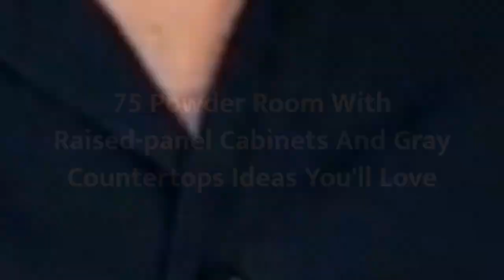75 Powder Room With Raised-panel Cabinets And Gray Countertops Design Ideas You'll Love 🌈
0:00:00 - Intro
0:00:12 - Powder Room With Raised-panel Cabinets And Gray Countertops Design Ideas You'll Love: Inspirations 1 to 25
0:02:31 - Powder Room With Raised-panel Cabinets And Gray Countertops Design Ideas You'll Love: Inspirations 26 to 50
0:05:01 - Powder Room With Raised-panel Cabinets And Gray Countertops Design Ideas You'll Love: Inspirations 51 to 75

Hello there!🌈